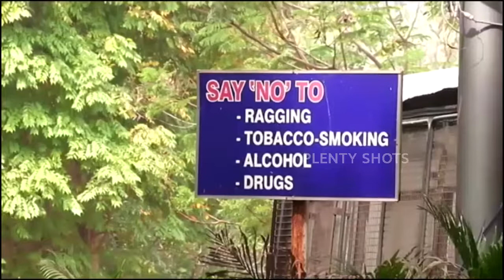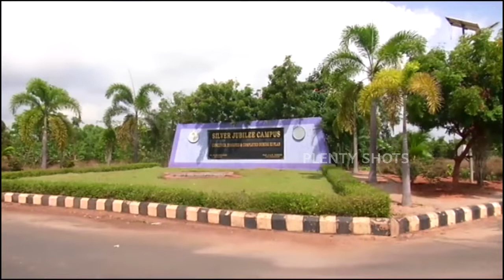Pondicherry University Generic Visuals - Puducherry